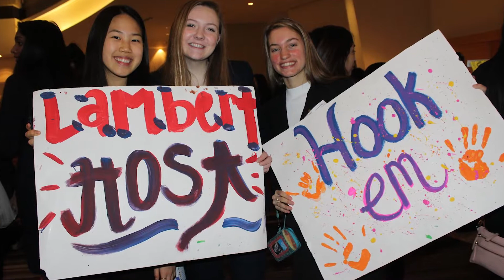MSA Grant Video